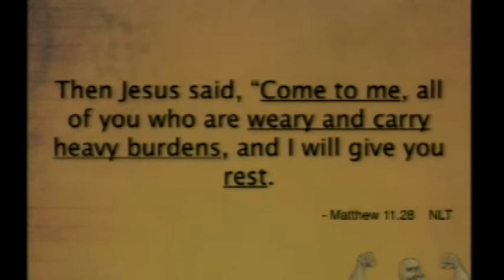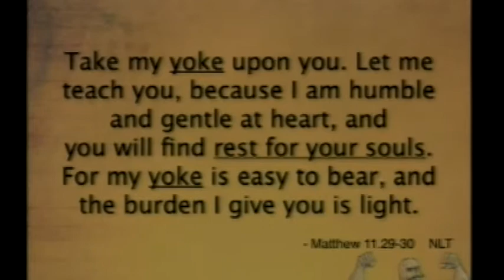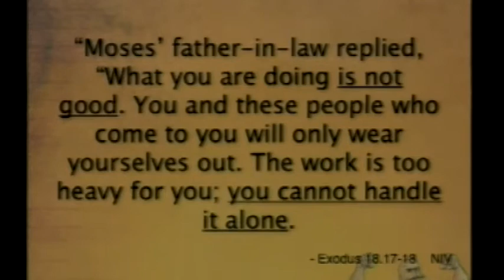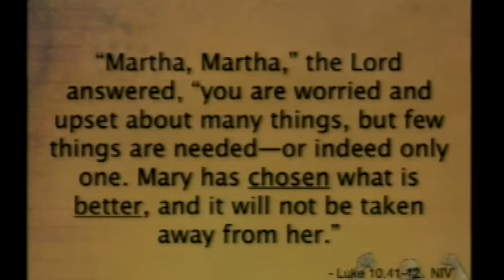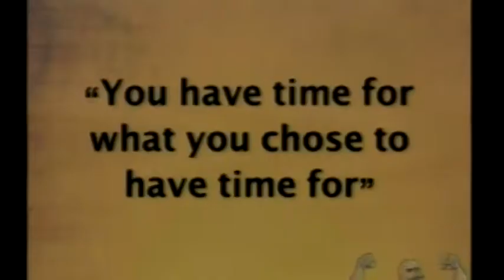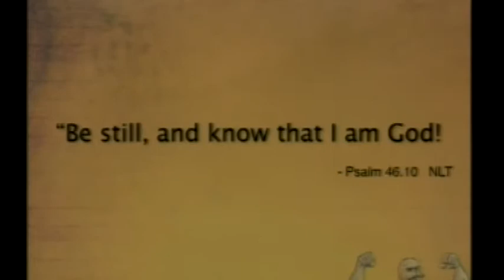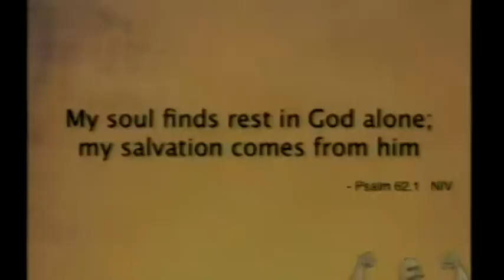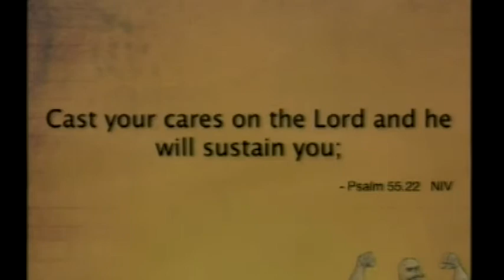You Don't Have What It Takes - "You Can't Handle It All"